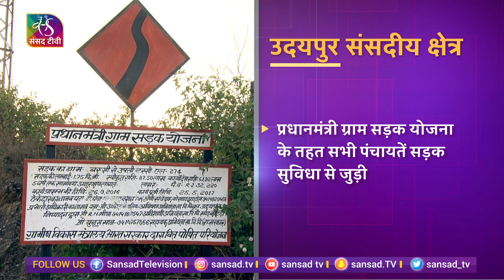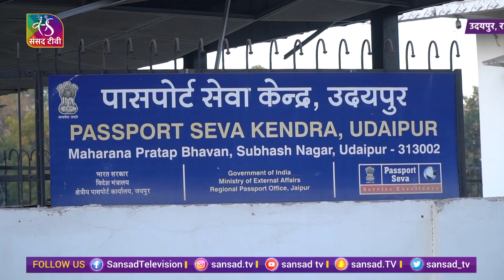आपके सांसद: सड़क, ढांचागत परियोजनाओं और स्मार्ट सिटी प्रोजेक्ट से कायापलट। Arjunlal Meena, MP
Script/Anchor/Producer: Amrendra Gupta
Cameraman: A S Rao
Video Editor: Abhilasha Shrivastava
Graphics Executive: Vineet Bhatia